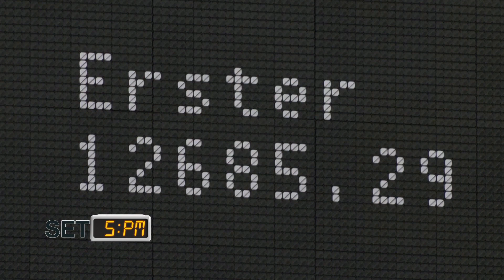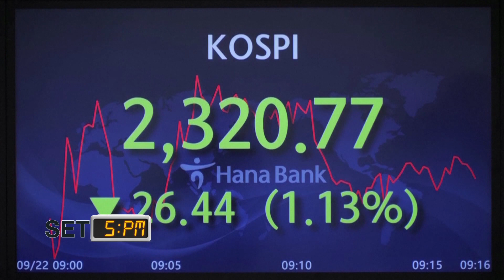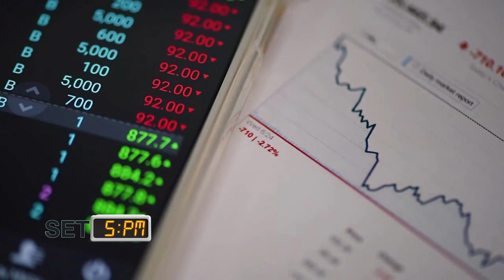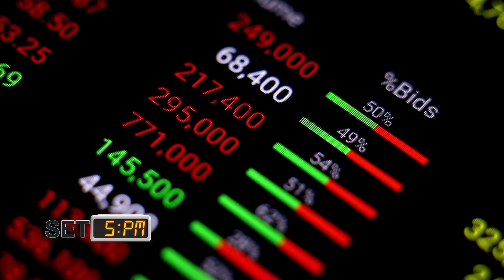SET 5PM (เซ็ทไฟว์ พีเอ็ม) TNN รู้ทันลงทุน I 09-01-66